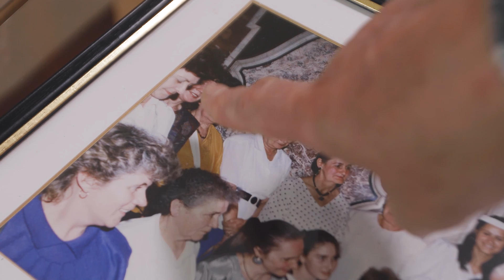Wanda Łukasiewicz - Wspomnienia o św. Janie Pawle II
Wspomnienia o papieżu - Wanda Łukasiewicz, rówieśniczka Niepodległej, uhonorowana marszałkowskim medalem Unitas Durat Palatinatus Cuiaviano-Pomeraniensis dla najstarszych mieszkańców województwa